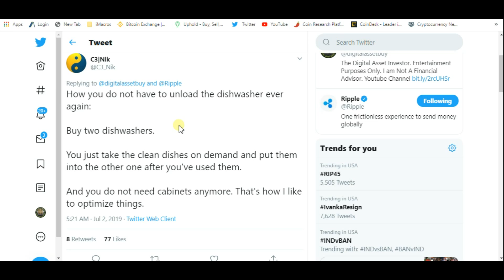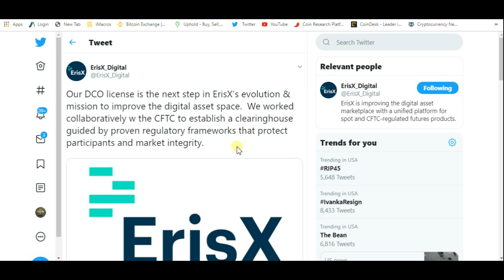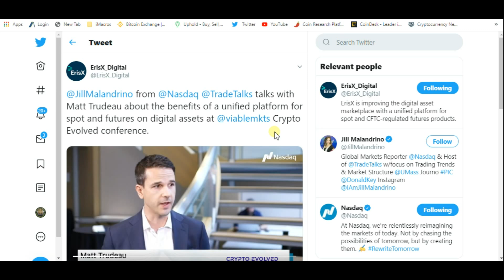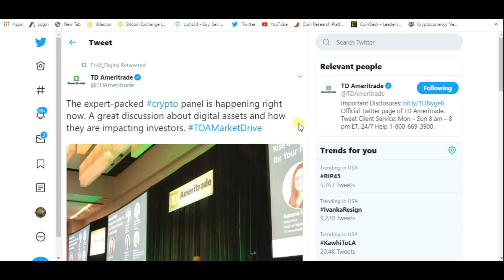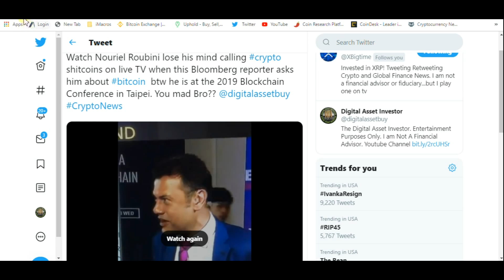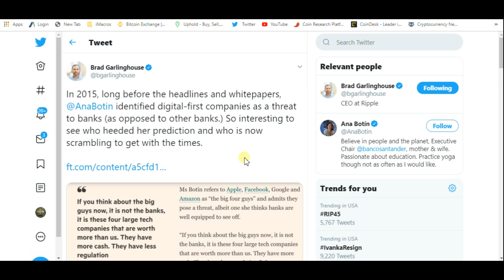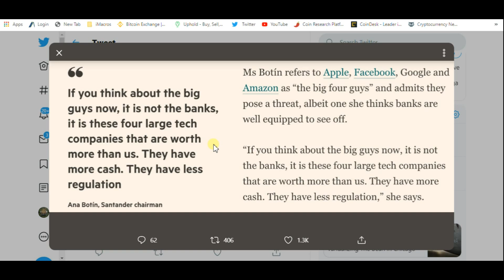Ripple, ErisX , XRP And "Trading Will Move From The OTC Market To Exchanges"